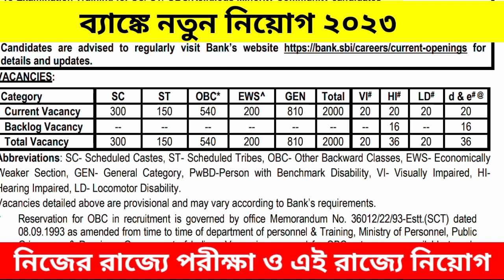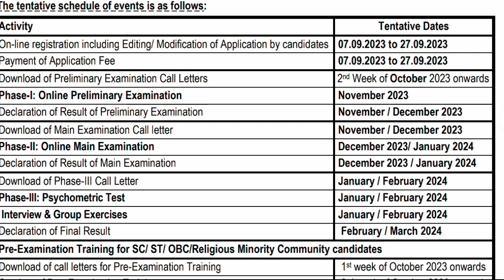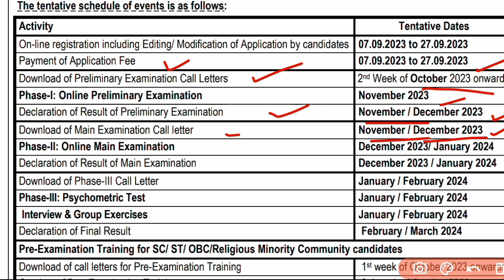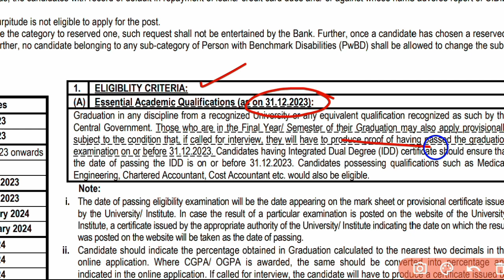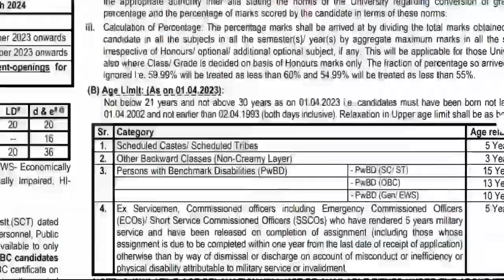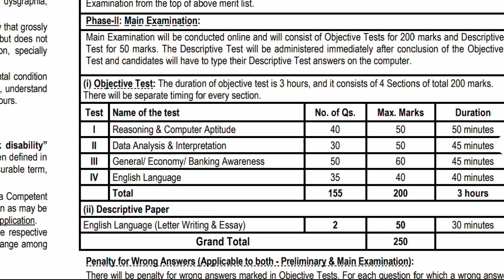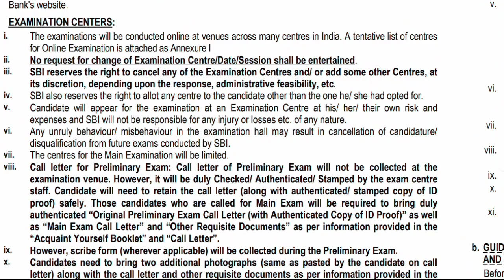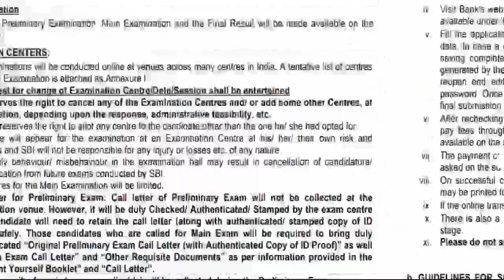রাজ্যে ব্যাঙ্কে বিশাল নিয়োগ শুরু | SBI Bank PO vacancy 2023| banking new recruitment 2023 | govtjob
🎯 Your Query:

State Bank of India vacancy 2023
State Bank po recruitment 2023
State Bank po online apply 2023
SBI bank po new recruitment 2023
SBI bank po new vacancy 2023
SBI bank new vacancy 2023
banking job vacancy 2023
banking new recruitment 2023
government new recruitment 2023
bank po recruitment 2023
bank clerk new notifications 2023
west bengal government job vacancy 2023
WB govt job news 2023
bank new job notification 2023
ibps po new notifications 2023
ibps banking new recruitment 2023
ibps new job vacancy 2023
ibps SBI bank po vacancy
ibps new notifications
sbi bank po notifications 2023
sbi bank po exam syllabus 2023
sbi bank po exam preparation 2023
sbi bank po eligibility criteria2023
State Bank new vacancy
sbi bank po selection process 2023
sbi bank po monthly sallary
west bengal government recruitment 2023
WB new job vacancy 2023
WB bank new job vacancy 2023
west bengal job updates 2023